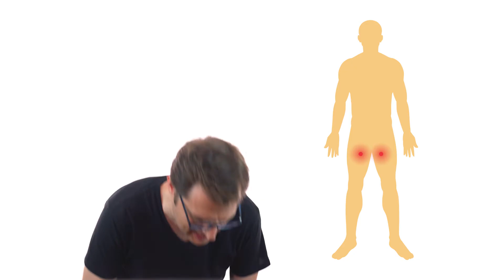Nabız Nasıl Ölçülür? Doç. Dr. Halit Yerebakan doğru teknikleri anlatıyor...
Doç. Dr. Halit Yerebakan, doğru nabız ölçümünü nasıl yapmanız gerektiğini anlatıyor. Ayrıca nabız ölçümünde çıkan değerler de çok önemli. 80 ve üstü çıkan rakamlar ömrünüzden 3 yılı alıyor.